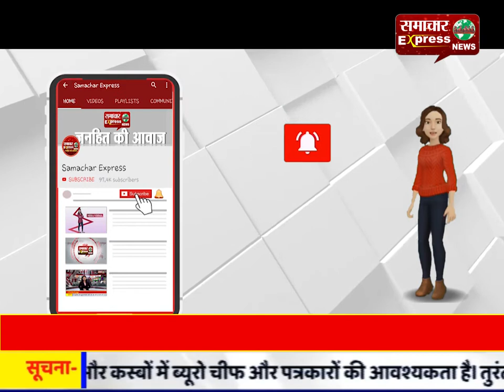धरती के भगवान किसान आवारा पशुओं से हो रहे परेशान